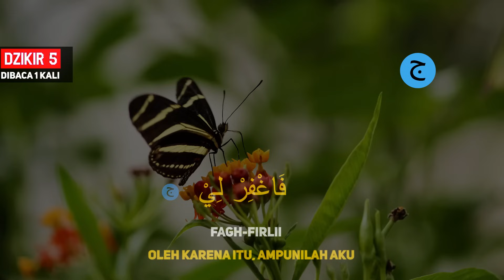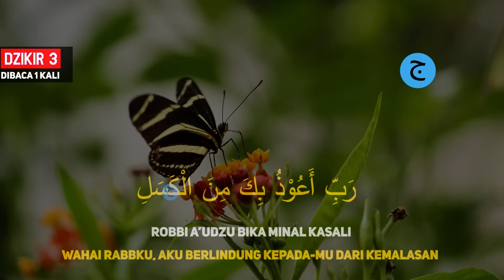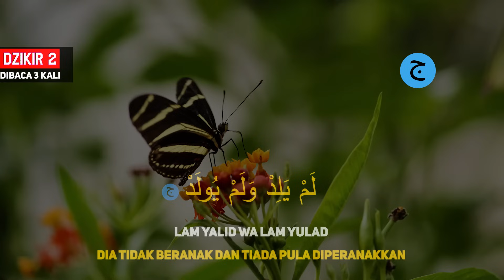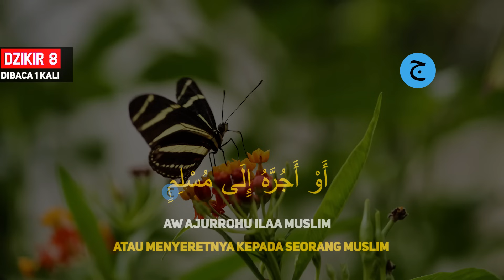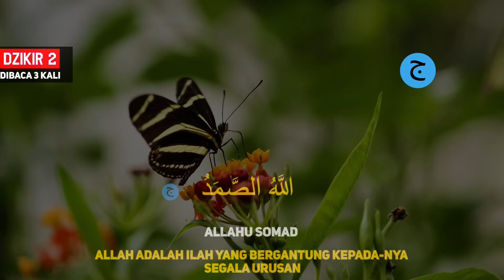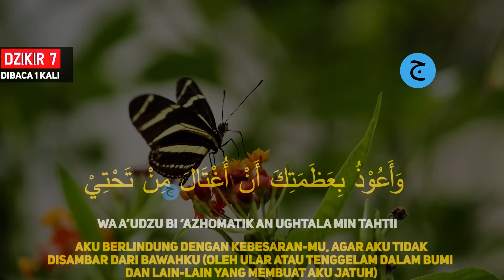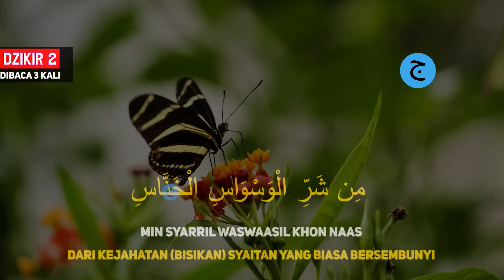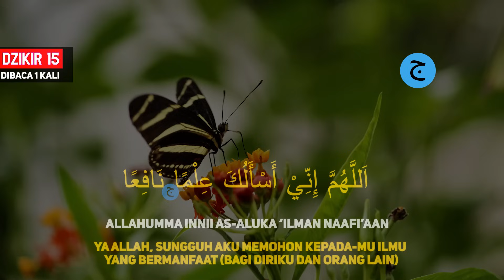DZIKIR PAGI Pembuka Rezeki Hari Senin Doa & Surah-surah Anjuran Dihafal Untuk Urusan Dunia Akhirat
Dzikir Pagi Pembuka Rezeki Di Hari senin Menemani Aktifitas Anda, Surah-surah yang sunnah untuk dihafal sebelum ajal menjemput, Dzikir Pagi Almatsurat Sugro

Dzikir pagi Pembuka Rezeki hari senin Surah - Surah Anjuran Dihafal Untuk Urusan Dunia dan Akhirat.

Dzikir pagi Pembuka Rezeki | Dzikir Pagi Almatsurat Sugro hari senin doa dan Surah - Surah Anjuran Dihafal Untuk Urusan Dunia dan Akhirat